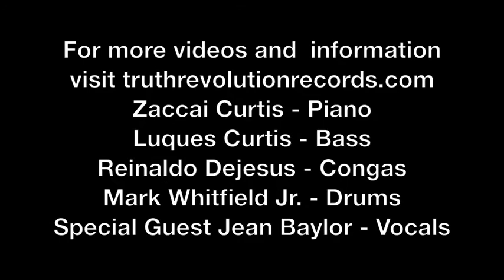The Curtis Brothers 2015 APAP Showcase at the Zinc Bar feat Jean Baylor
During APAP 2015, Musiq Haus Management and Truth Revolution Records held its 3rd annual showcase and we had the honor of presenting a number of outstanding performances at the Zinc Bar. Check out this video with The Curtis Brothers featuring Zaccai Curtis on piano, Luques Curtis on bass, Reinaldo Dejesus on congas, Mark Whitfield Jr. on drums and a very special guest on vocals, Jean Baylor singing "What's Going On"